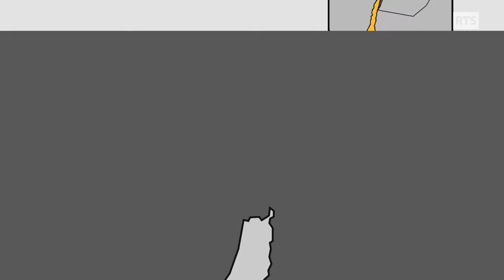L'histoire de l'État d’Israël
Le 14 mai, ça fera 70 ans que l’Etat d’Israël existe. On remonte le temps. ⌛️

Nouvo, faites tourner l'info!